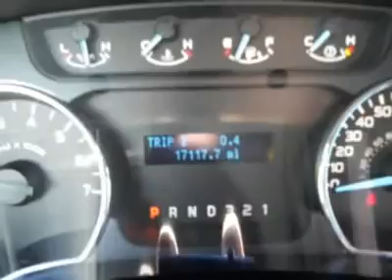2011 FORD F-150 Old Bridge, NJ U87724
2011 FORD F-150 Old Bridge, NJ
Stock

You'll love this 2011 Ford F-150. This is a car you'll want to take home. With 16851 miles, it features automatic transmission and an exterior color of Black. Call us and be the first to open the car door today!